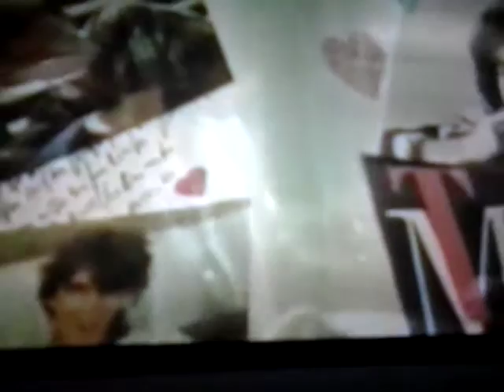Christine Roque : Premier Frisson D'amour .